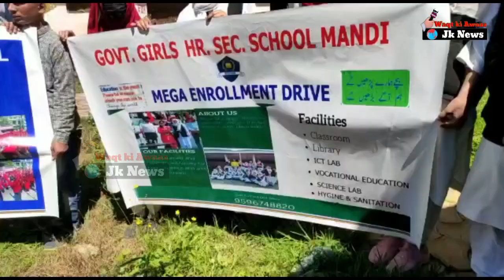پونچھ کے منڈی علاقہ میں محکمہ تعلیم کی جانب سے میگا انرولمنٹ ڈرایو ریلی کا انعقاد مختلف سکولی طلباء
پونچھ کے منڈی علاقہ میں محکمہ تعلیم کی جانب سے میگا انرولمنٹ ڈرایو ریلی کا انعقاد مختلف سکولی طلباء و طالبات نے لیا حصہ